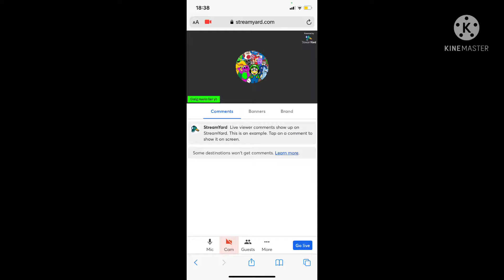Come hangout with jolly and his gang